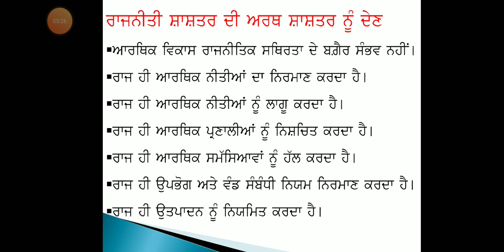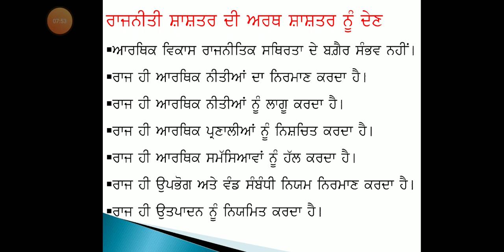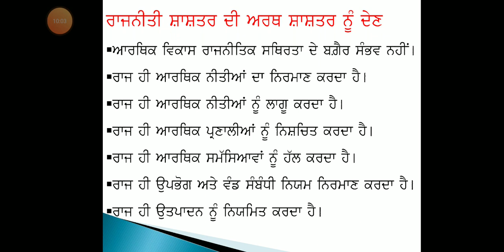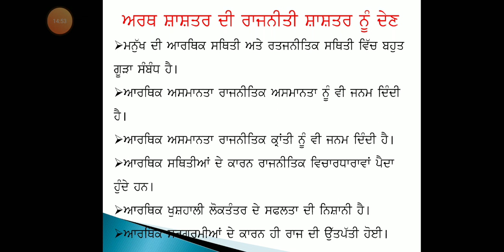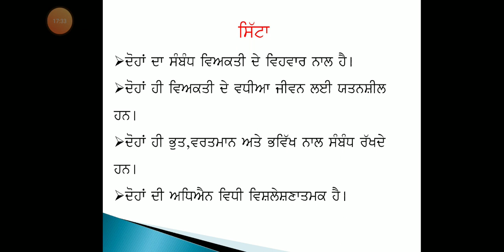ਰਾਜਨੀਤੀ ਸ਼ਾਸਤਰ ਅਤੇ ਅਰਥ ਸ਼ਾਸਤਰ ਸੰਬੰਧ+੧-RELATIONS BETWEEN POLITICAL SCIENCE AND ECONOMICS+1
ਰਾਜਨੀਤੀ ਸ਼ਾਸਤਰ ਅਤੇ ਅਰਥ ਸ਼ਾਸਤਰ ਸੰਬੰਧ
#+2